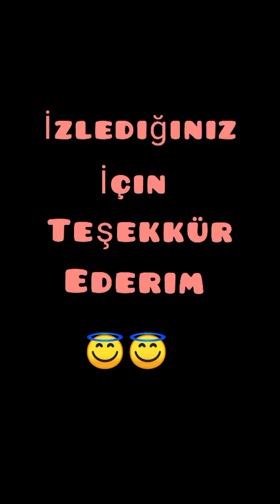Kadirli mısır tarlasından Osmaniye doğasına limon ağacı yaban mersini 🤩😇